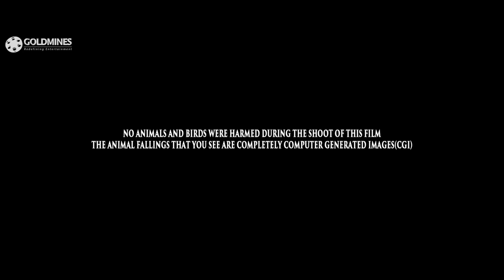कंचना द वंडर कार (HD) - नयनतारा की ज़बरदस्त कॉमेडी थ्रिलर मूवी | थम्बी रमैया, हरीश उथमान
एक सौम्य महिला, पवलकोडी अपने पिता के साथ एक पुरानी कार खरीदती है। हालांकि, उन्हें जल्द ही पता चलता है कि वह कार एक ऐसी आत्मा से प्रेतवाधित है जो अज्ञात घटना का दला लेना चाहती है।